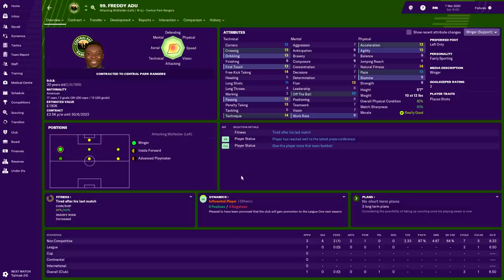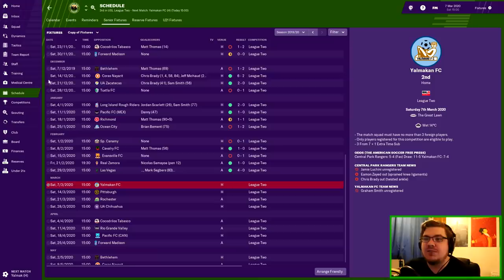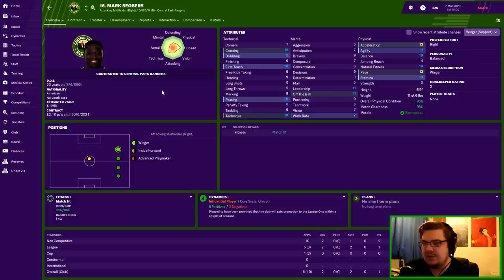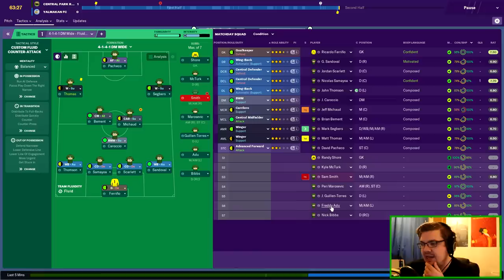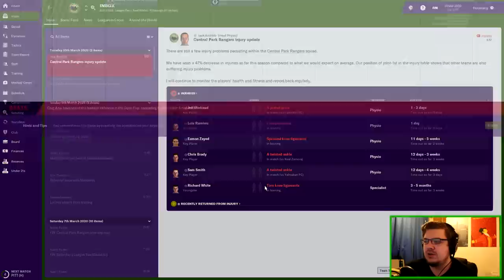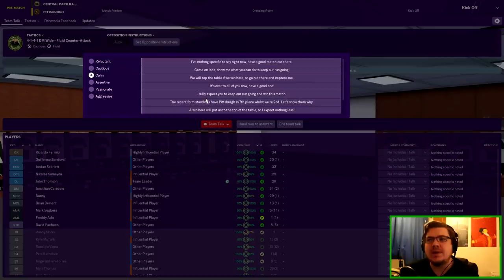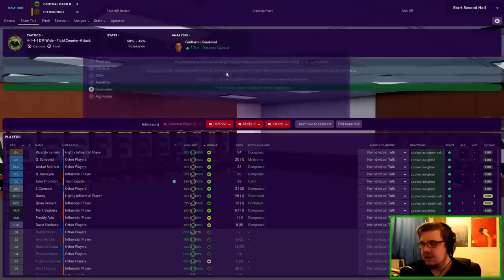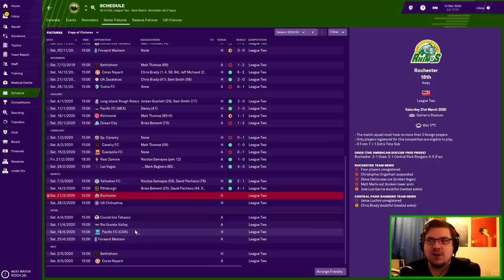CENTRAL PARK RANGERS | #16 | I LOVE TO SEE IT | FOOTBALL MANAGER 2019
Happy New Year! Lets push for 1000 likes!